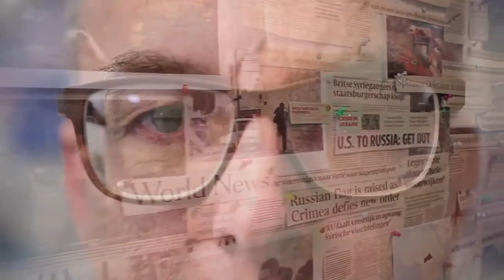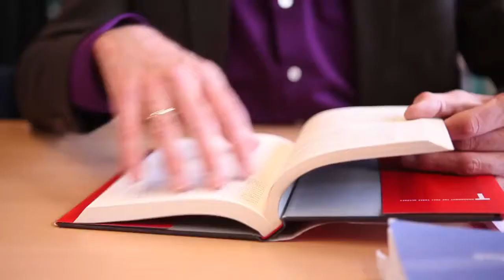Master in International Relations at Radboud University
Radboud is a research university in the city of Nijmegen. Nowadays it is one of the leading reserarch universities in Holland, with high positions in the world rankings. It offers 11 bachelor programs in English and about 35 master programs also in English.